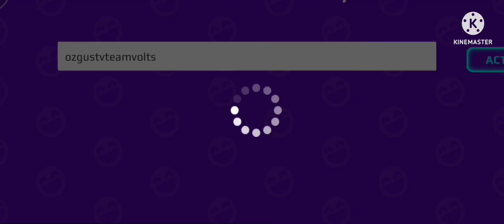PKXD new. code